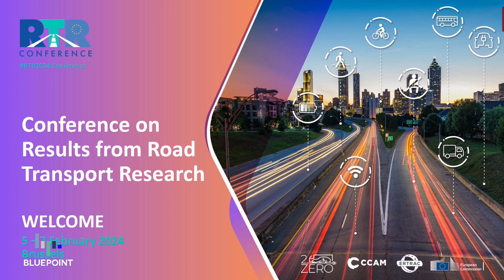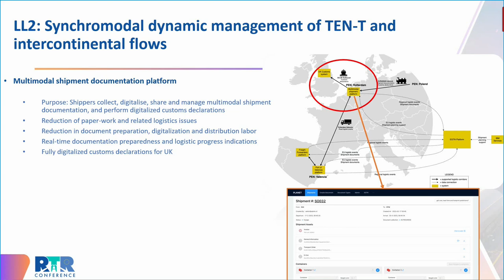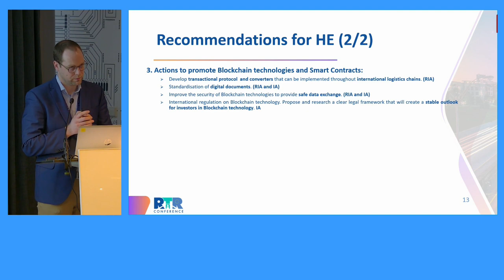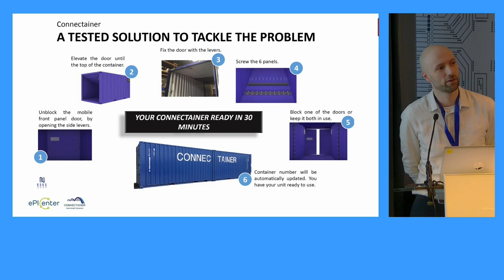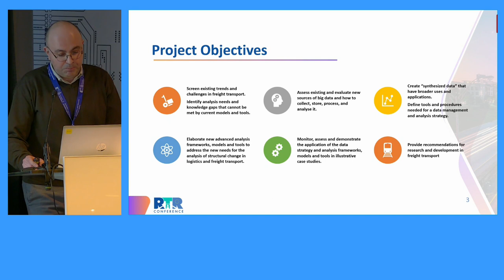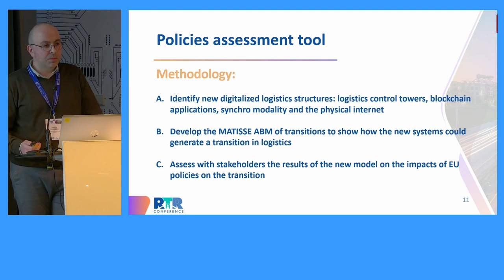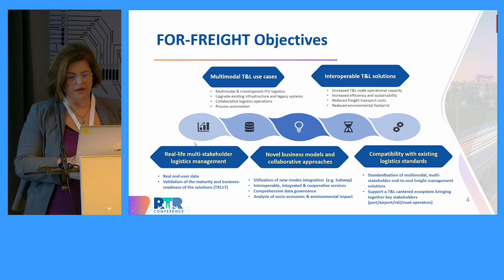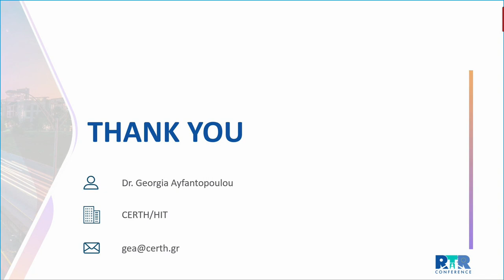4. Digitalisation of logistics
Moderators:
Paola Chiarini (DG MOVE)
Fernando Liesa (ALICE)

Projects:
PLANET - Progress towards Federated Logistics Through The Integration Of TEN-T into A Global Trade Network
ePIcenter - Enhanced Physical Internet Compatible Earth-frieNdly freight Transportation answER
STORM - Smart freight TranspOrt and logistics Research Methodologies
FOR-FREIGHT - Flexible, multi-mOdal and Robust FREIGHt Transport